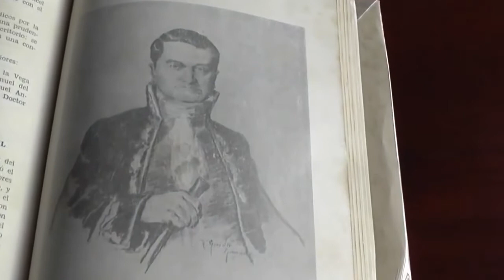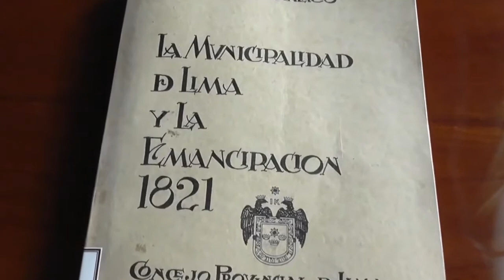El Acta de la Independencia del Perú | La ruta sanmartiniana , parte 13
" En la ciudad de los Reyes del Perú, en quince de julio de mil ochocientos veinte y uno,reunidos en este excelentísimo Ayuntamiento los señores que lo componen ,con el Excelentísimo e ilustre señor Arzobispo de esta Santa Iglesia Metropolitana, prelados de los conventos religiosos, títulos de Castilla y varios vecinos de esta capital,con el objeto de dar cumplimiento a lo prevenido en oficio del Excelentísimo señor general en jefe del Ejército Libertador don José de San Martín, del día de ayer, cuyo tenor se ha leído, e impuesto de su contenido reducido a que las personas de reconocida probidad ,luces y patriotismo que habitan esta capital expresasen si la opinión general se hallaba decidida por la independencia cuyo voto le sirviese de norte al expresado señor general para proceder a la jura de ella,todos los señores concurrentes por sí y satisfechos de la opinión de los habitantes de la capital dijeron que la voluntad general está decidida por la independencia del Perú de la dominación española y de cualquier otra extranjera, y que para que proceda a su sanción por medio del correspondiente juramento se conteste con copia certificada de esta acta al mismo señor Excelentísimo y firmaron los señores el conde de San Isidro, Bartolomé Arzobispo de Lima, Francisco de Zárate... [ siguen firmas ]"
Lo que acabas de leer anteriormente es el texto del Acta de la Declaración de la Independencia del Perú, manuscrito redactado  por el ilustre o notable patriota arequipeño Manuel Pérez de Tudela. Los pormenores de la creación, firma y promulgación del Acta de la Independencia,  lo conocerán a detalle en el  presente documental realizado por el Binomio Cultural Cristian Tello o Tellopedia y este humilde servidor Edward Madueño Ríos , continuando con la ruta sanmartiniana en plena celebración del bicentenario de nuestra independencia, que  invitamos a que lo disfruten conjuntamente con la familia y lo compartan con todos sus amigos . Gracias de todo corazón por su apoyo y acogida y nos vemos próximamente con un nuevo documental que al igual que este video los sorprenderá. 🇵🇪😉👍